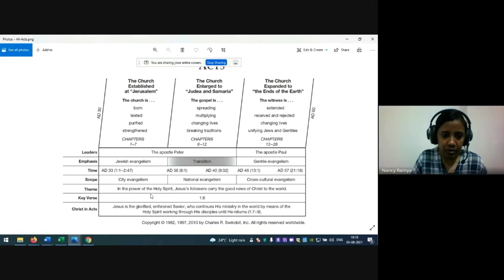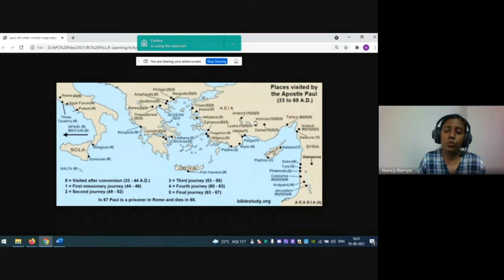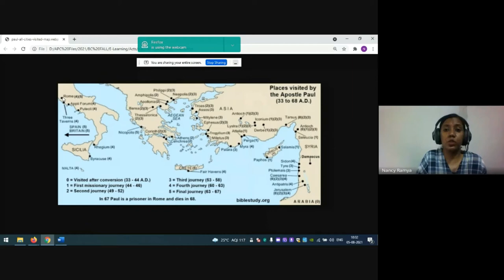Acts & The Life of Paul | Lecture 02 : BC302-Acts-20210805